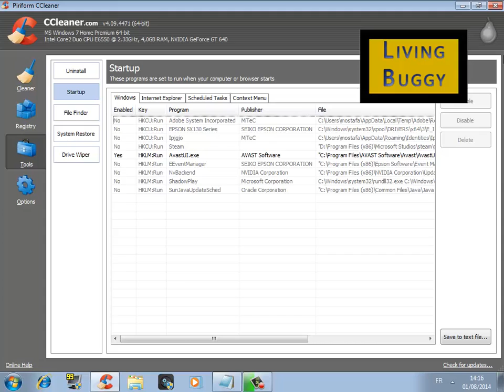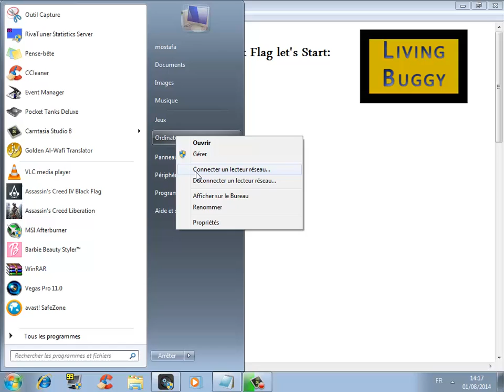[TUTORIAL]How to Increase fps and fix lag in Assassin's Creed 4 Black Flag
in this easy quick tutorial i'll show you how to fix lag and increase fps in Assassin's Creed 4 black flag.

System Specs:
Intel Core 2 Duo E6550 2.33GHz/4MB L2/1333MHz
4GB RAM/DDR3